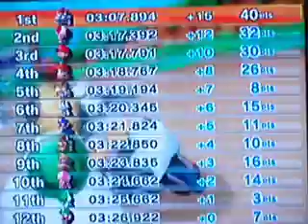Lets Play: Mario Kart Wii Part 16 Lightning Cup (2/2)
Enjoy the Lightning Cup on 100cc. This is part 2 of 2.